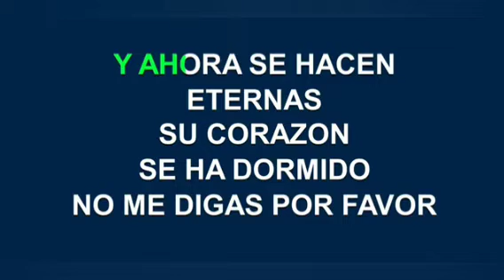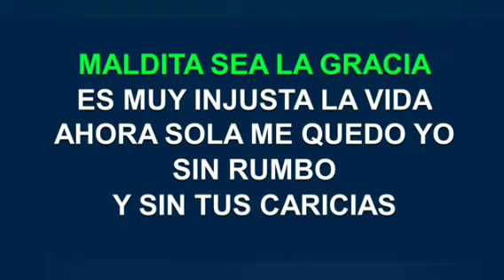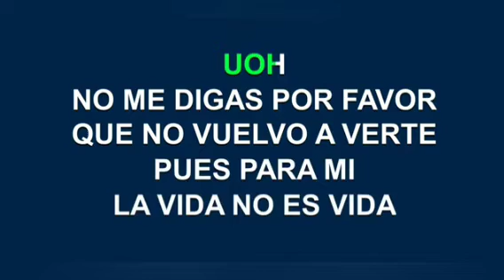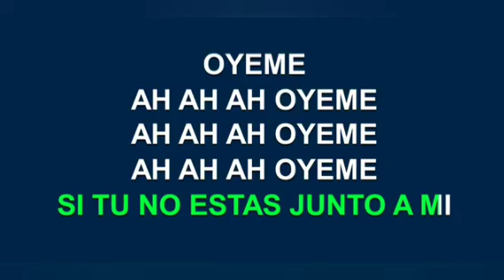ÓYEME || Karaoke || Mónica Naranjo